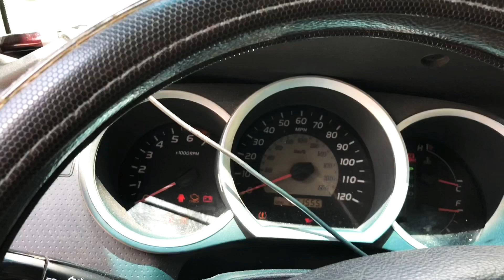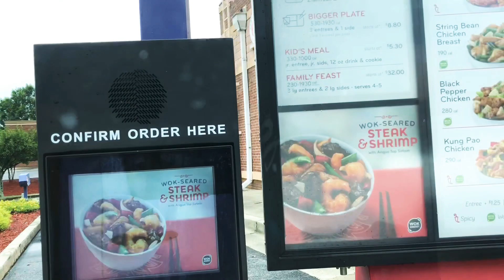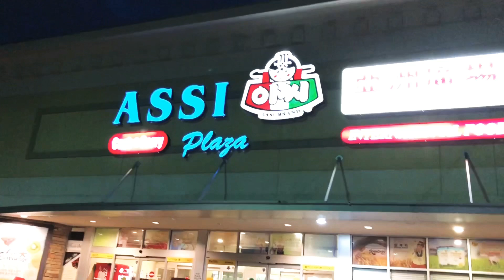VLog #205 - So you wanna move to Atlanta ... humm ?